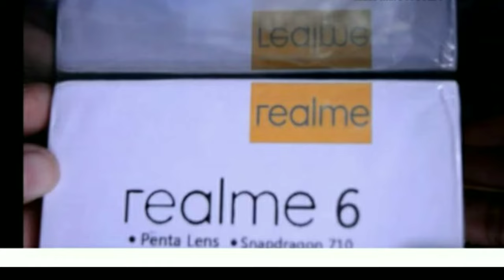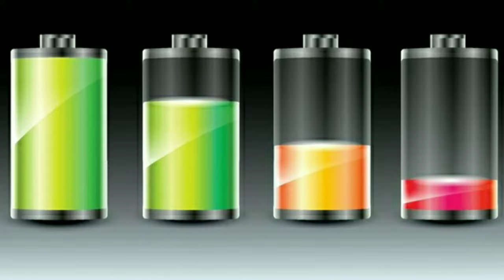Realme 6 is Coming with 5 Rear Cameras😱Realme new Dhamaka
Realme 6 a rha h wo bhi 5 rear cameras ke sath me.